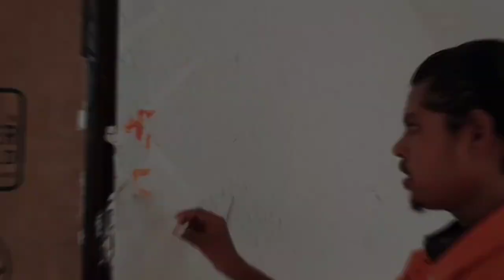wall texture design ll wall design ll texture design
Wall stickers
Wall texture
painting design
wall painting decoration